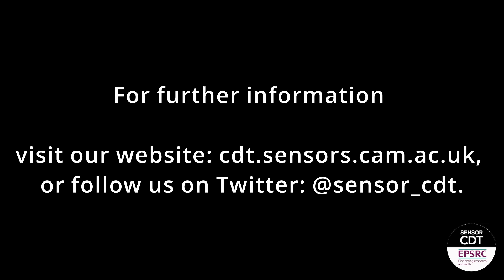EPSRC CDT in Sensor Technologies and Applications for a Healthy and Sustainable Future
Dip into the world of sensing and become a leader in search of a healthy and sustainable future: The Sensor CDT is a four year PhD programme bringing together students with backgrounds in the natural sciences, engineering disciplines, computer science and medicine. Hear about the experiences of some of the MRes students from the second cohort. Sensors are ubiquitous and impact on everybody’s life. Their use has become so natural to us that we hardly notice the sophisticated science and technology that underpins their operation. The CDT for Sensor Technologies will produce future champions of sensor innovation, by delivering a cross-disciplinary training programme to the brightest PhD students and harnessing Cambridge’s world leading research infrastructure and expertise in sensor research. The CDT is supported by a consortium of leading industrial partners. Credit: Sensors CDT Team.